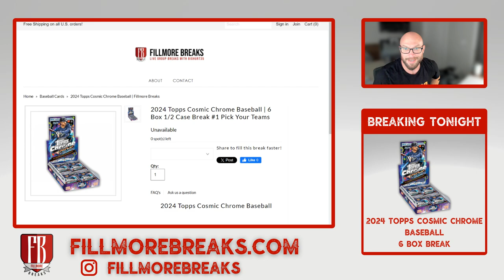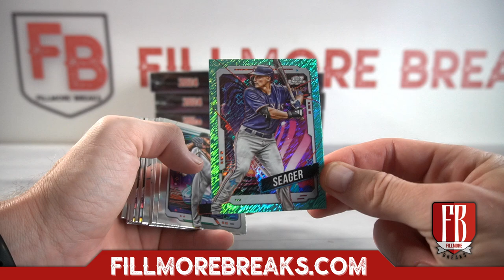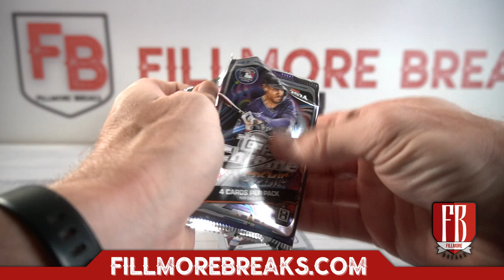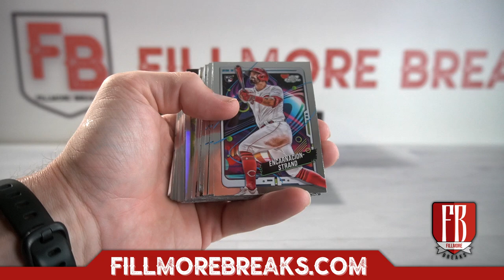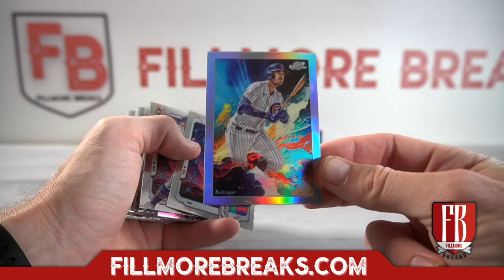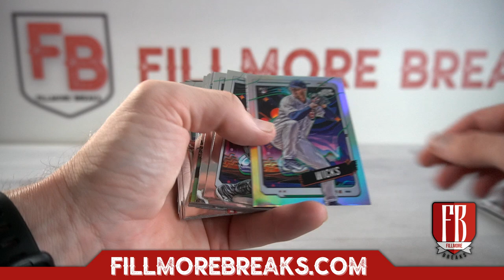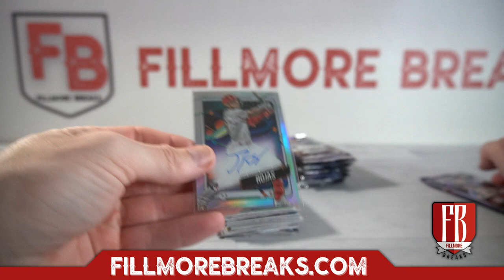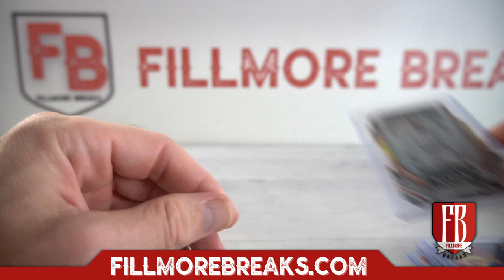2024 Topps Cosmic Chrome Baseball | 6 Box 1/2 Case Break #1 Pick Your Teams